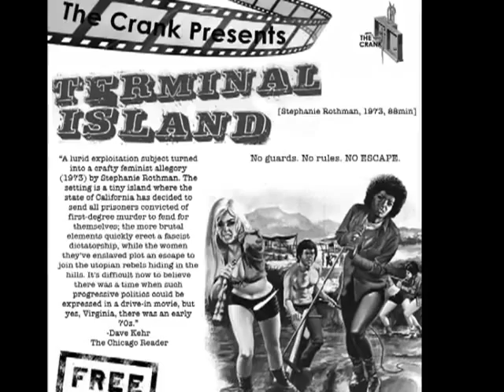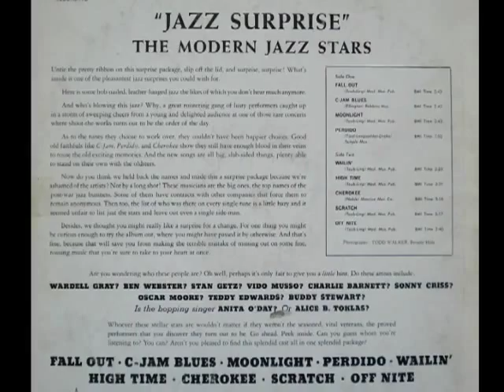Modern Jazz Stars with Anita O'Day and Vido Musso. Fall Out. Jazz Surprise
1954? From a cheaply produced live album. After several months in prison (Terminal Island, Long Beach), O'Day resumed her career. O'Day scats on this cut. We want to believe back cover hints that Stan Getz and Vido Musso also contribute. That's her scatting for sure, and the tenor sounds like Musso. The players may have been too ripped to remember months later who played on each track.